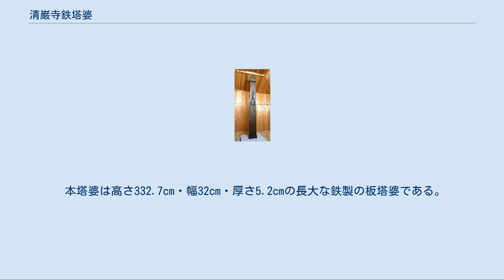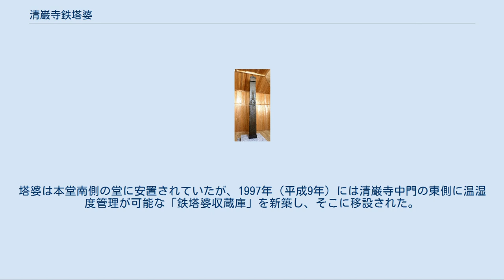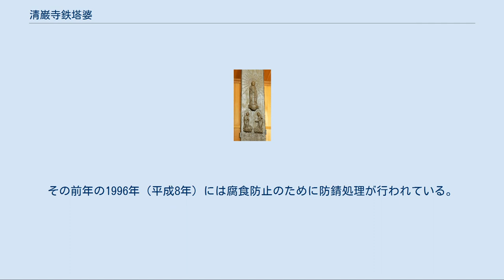清巌寺鉄塔婆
全景 拡大 清巌寺鉄塔婆（せいがんじてつとうば）は、栃木県宇都宮市の清巌寺で保存される、鎌倉時代の鋳鉄製板塔婆。
現存する日本最古の鉄製の塔婆とされる。
宇都宮家第8代当主であり、弘安の役で鎌倉幕府総代として元寇の鎮圧にあたり、幕府引付衆に任ぜられた宇都宮貞綱が、1312年（正和元年）8月に亡母の十三回忌に供養の意を込めて建立させたものといわれる。
当初は宇都宮家菩提寺の東勝寺に奉納されたが、廃寺となった際に清巌寺に移築された。
「鉄塔婆」の名称で工芸品部門の重要文化財に指定されている。
 本塔婆は高さ332.7cm・幅32cm・厚さ5.2cmの長大な鉄製の板塔婆である。
関東地区に多く分布する板石塔婆（板碑）と同形式であるが、材質が鋳鉄製である点と、長さが長大であることが特色である。
木製・石製の塔婆は珍しくないが、鉄製でこれだけ大きい塔婆は珍しく、日本国内では他に例をみないもので、鎌倉時代の鋳造技術の高さを知ることができる。
 塔婆は上部を山形に作り、その下に種子「キリーク」を薄肉に鋳出し、そのさらに下には来迎形の阿弥陀三尊像を厚肉に表す。
下部には四句の偈（げ）に続いて願文が鋳出されている。
願文は「夫（そ）れ母は四恩の先なり、孝は百行の源なり」という句から始まり、願主の「孝子」（宇都宮貞綱）が、正和元年（1312年）8月亡母の十三回忌供養のために建立したことがわかる。
鋳造は茶の湯釜の産地として名高い天命（現在の佐野市天明）にて行われたと推定され、当初は宇都宮家の菩提寺である東勝寺（現在の宇都宮市日野町一帯）に奉納された。
 1597年（慶長2年）、宇都宮氏が改易となり、菩提寺であった東勝寺も廃寺となったことに伴い鉄塔婆は清巌寺に移された。
 1849年（嘉永2年）8月、塔婆は暴風によって倒壊し、3つに折損した。
1911年（明治44年）8月9日、鉄塔婆は国の重要文化財（当時の国宝）に指定された。
この頃、鉄枠をもって倒壊折損した塔婆を修復している。
 1950年（昭和25年）8月29日、国宝保存法の廃止、文化財保護法の施行に伴って鉄塔婆はあらためて国の重要文化財に指定された。
塔婆は本堂南側の堂に安置されていたが、1997年（平成9年）には清巌寺中門の東側に温湿度管理が可能な「鉄塔婆収蔵庫」を新築し、そこに移設された。
その前年の1996年（平成8年）には腐食防止のために防錆処理が行われている。